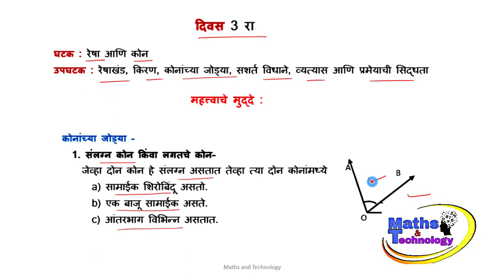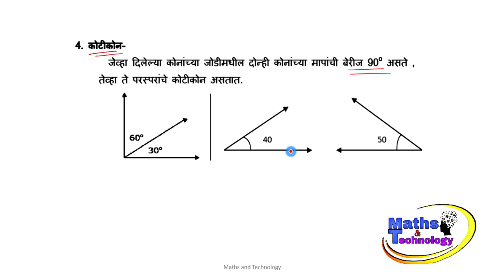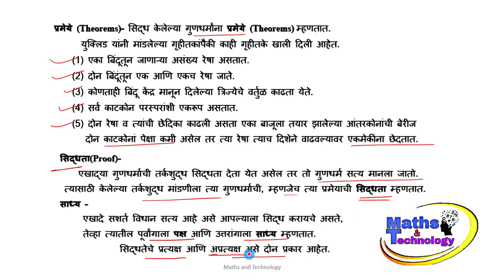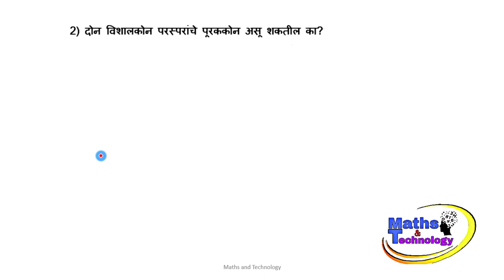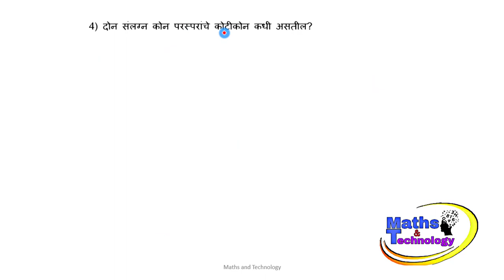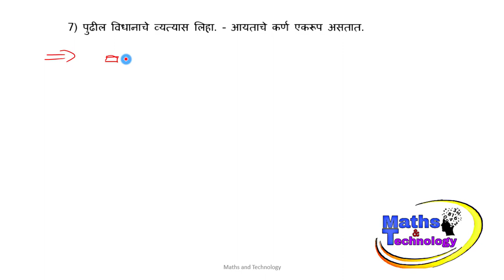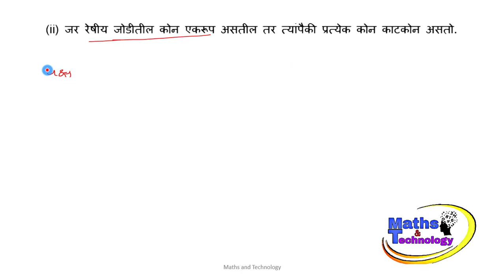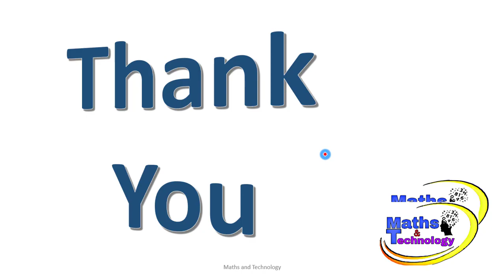10th math Bridge course 2022-23 Day-3 इ.10वी गणित सेतू अभ्यासक्रम (पुनर्रचित) 2022-23 दिवस - 3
10th math Bridge course 2022-23 Day - 3  इ.10वी गणित सेतू अभ्यासक्रम (पुनर्रचित)  2022-23 दिवस - 3   (@balajipsomwanshi )